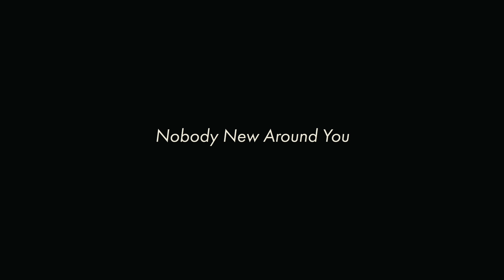Daithi - Nobody New Around You (Official Music Video)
Nobody New Around You is the first track I wrote for my album 'L.O.S.S.' which will be released on October 18th 2019.

 I wrote most of the record in the Limousin region of France, and when I first arrived I was really inspired by the countryside. Limousin is a farming area right in the middle of the country, with very little tourism or industry. 'Nobody New Around You' is inspired by that feeling of quiet wistfulness when you're completely alone, it's music for self reflection.